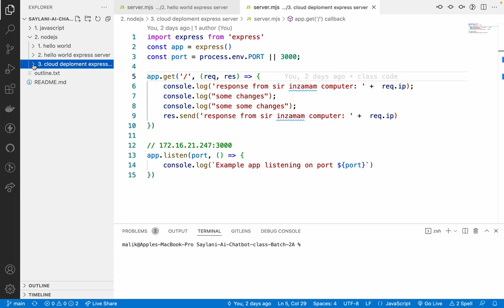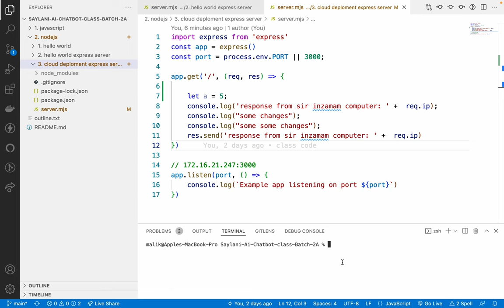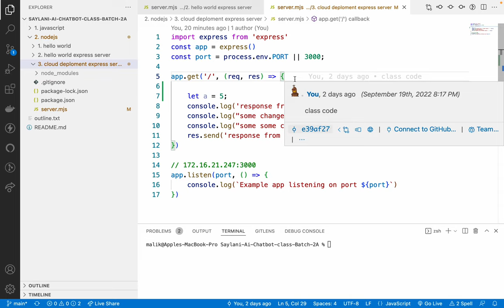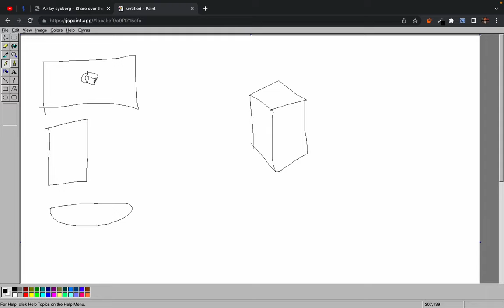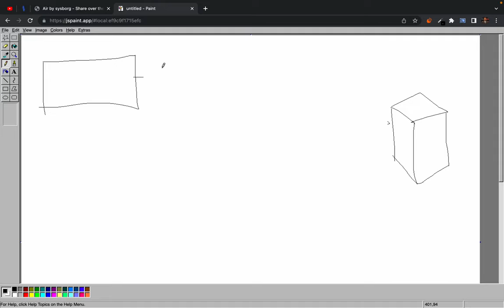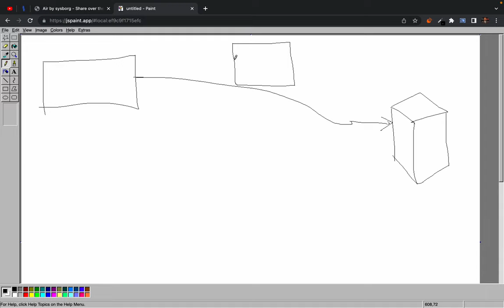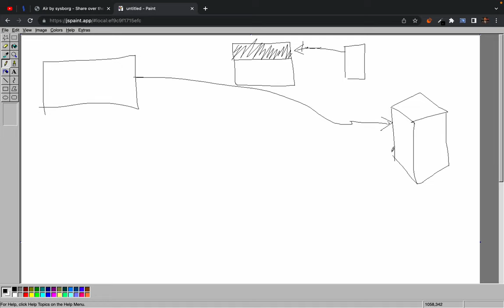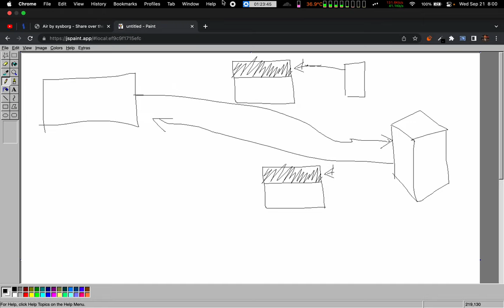32. What is a server in the first place - How an internet communication works - Why javascript